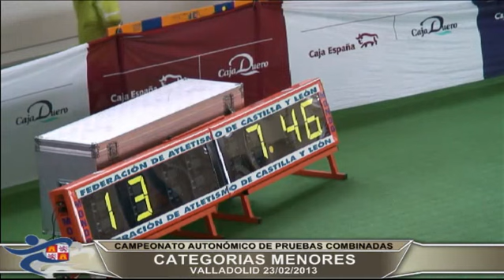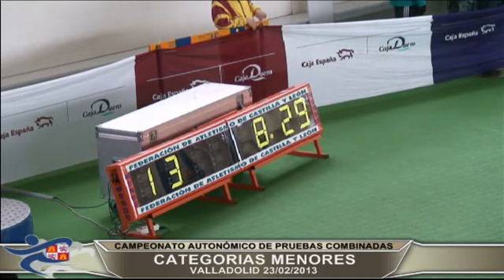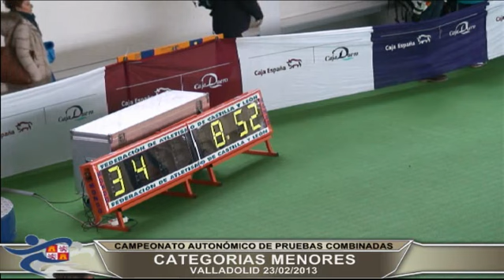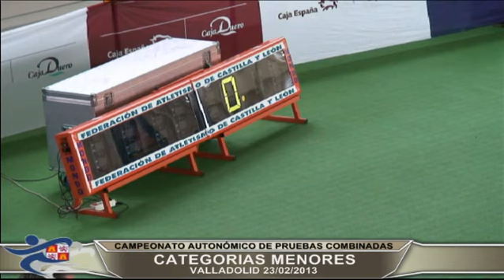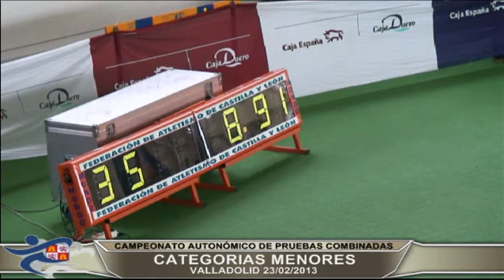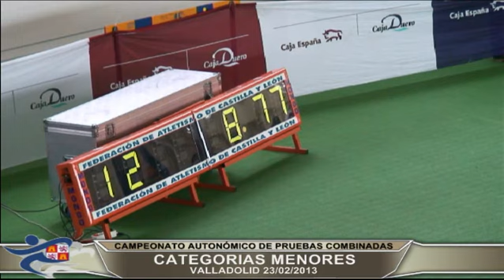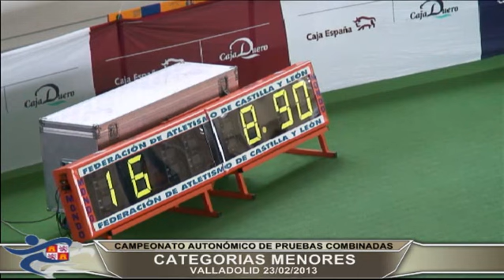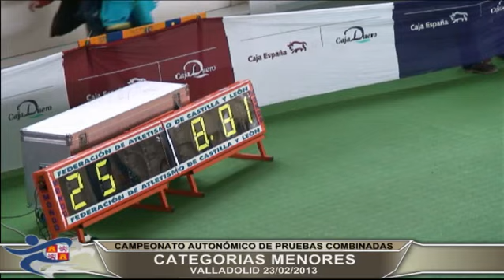CAMPEONATOS AUTONÓMICOS PC 1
Cto. Auton. P. Combinadas Prebenj-Benj-Alev-Inf-Cdte                  PC/AL
Cto. Autonómico Sub 23 (Juvenil-Júnior-Promesa)                          PC
3ª Jornada G.P. de Lanzamientos de Invierno de Castilla y León  AL
Cto. Autonómico de Veteranos                                                  PC
Fetacyl Valladolid